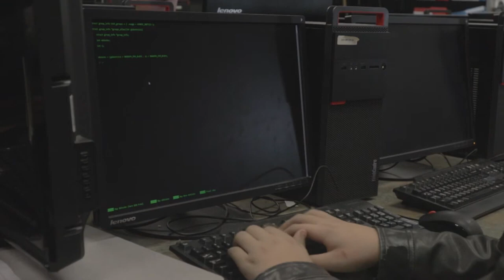RAINE HORROR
Another One i stole